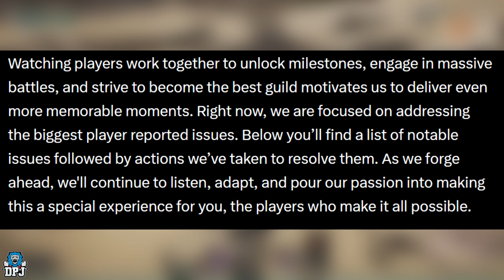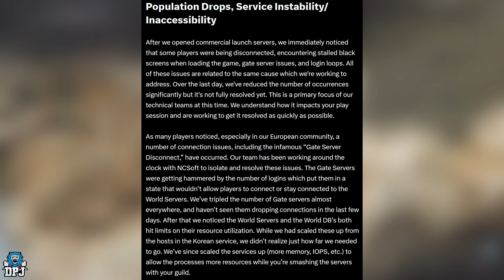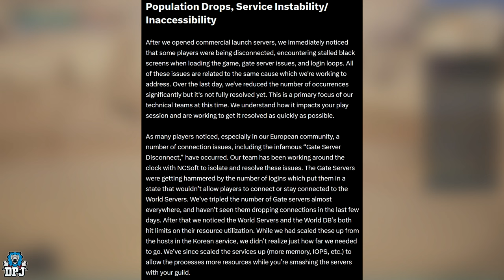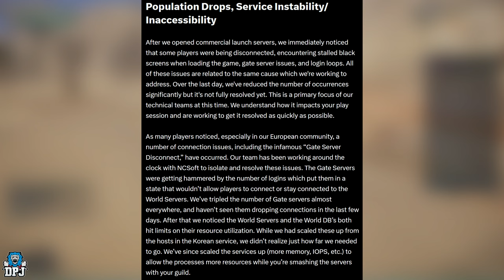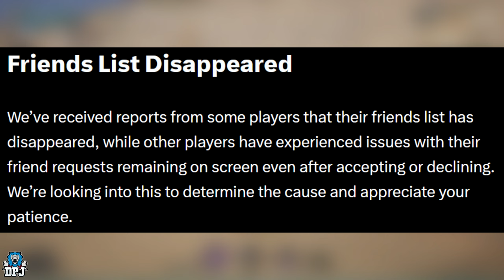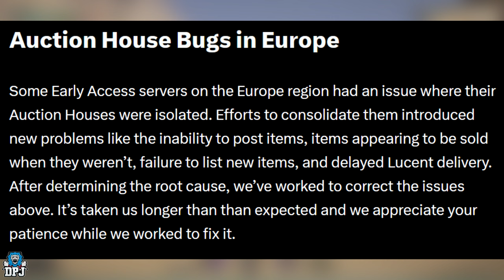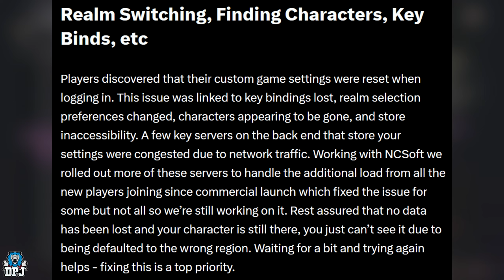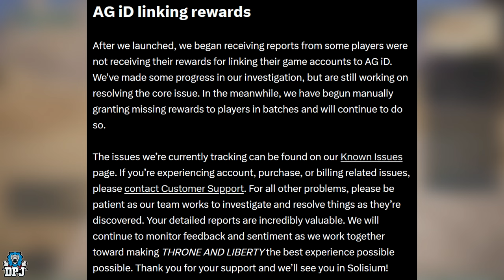Throne & Liberty - BIG NEW DEV UPDATE // Deleted Characters & Lost Servers / Massive Bugs & Fixes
Throne & Liberty Dev Update on the games issues & bugs. In this Throne & Liberty video we go over the latest news in regards to the letter to the community Throne & liberty devs dropped last night. It discusses many issues & fixes the game currently has including deleted characters, server issues, auction house problems & much more.

00:00 Intro & Video Overview
01:01 Letter To The Community
01:31 Population Drops & Major Server Issues
04:05 Character Creating Issues
05:17 Friends List Problems
05:41 Auction House Bugs & Issues
06:17 Realm Switching / Deleted Characters / Key Bind Issues
07:21 AG iD Linking Rewards